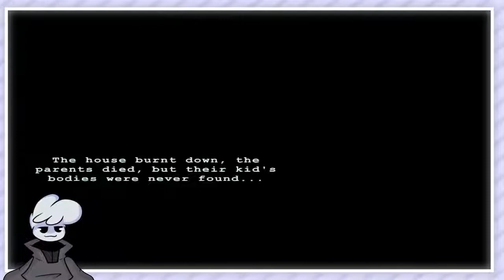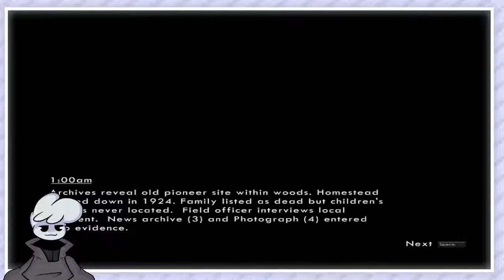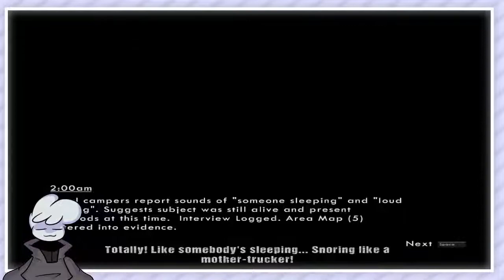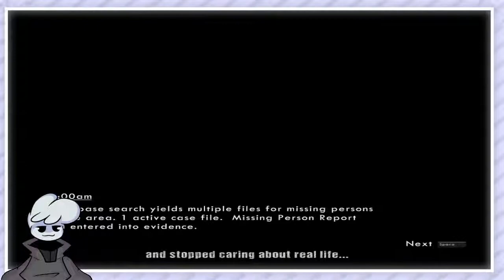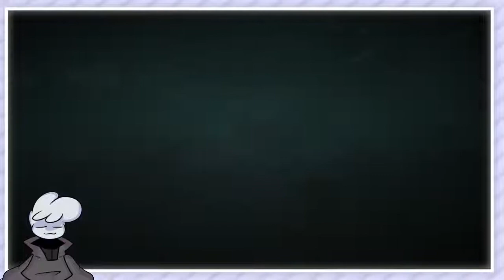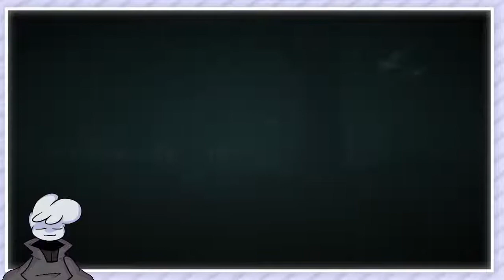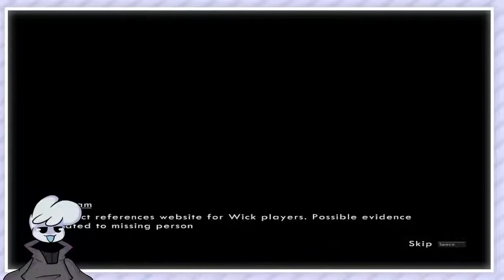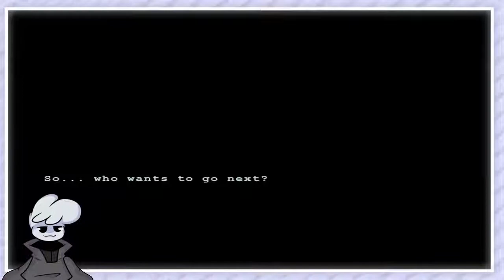The Wicked Witch of the Woods. Idk || Wick (Stream)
Today, I will be revisting an old horror game that probably not a lot of people have remembered. Wick is a game that I barely remember most of and never understood the story. But it was freaky so that's why I'll be playing it. Pray for me.